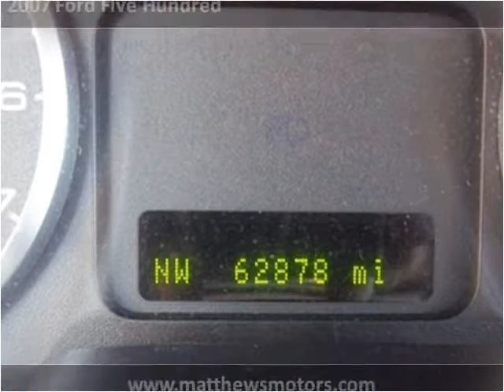2007 Ford Five Hundred Used Cars Clayton NC